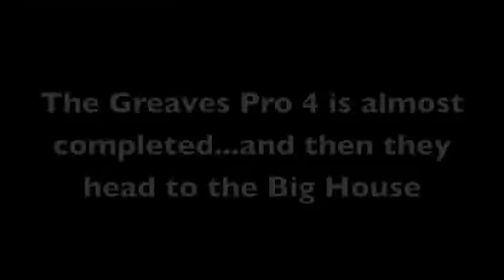BEYOND the DIRT with Greaves Motorsports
DIRTnewz takes you BEYOND THE DIRT at Greaves Motorsports as Johnny Greaves and his entire crew prepare for Labor Day at "The Big House" after intense crash at Round 9 of CORR Racing in Pomona, California